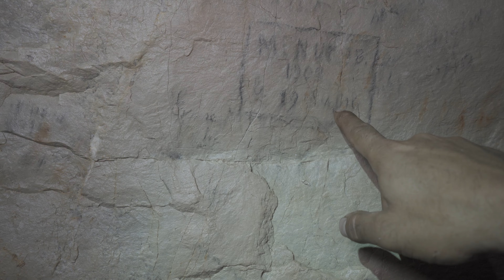CE BIVOUAC VIRE AU PARANORMAL ?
Donnés moi votre avis dans les commentaires , et pensés a lâcher un pouce bleu et a partager avec vos amis.
Et n'oubliés pas de cliquer sur la cloche et d’activer les notification pour ne rien rater de mes Aventures.

Nos caméras: SONY AX33 Et AX533